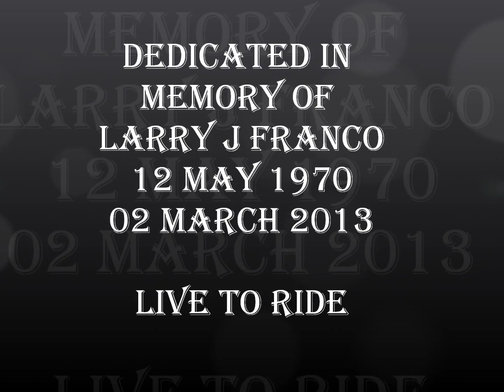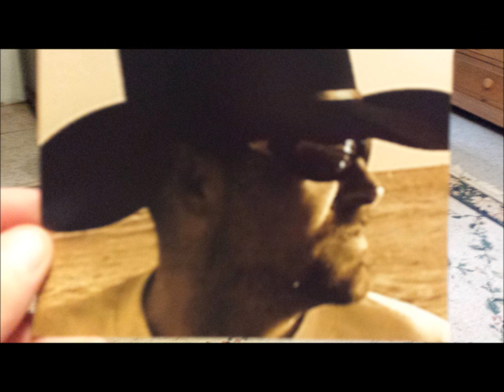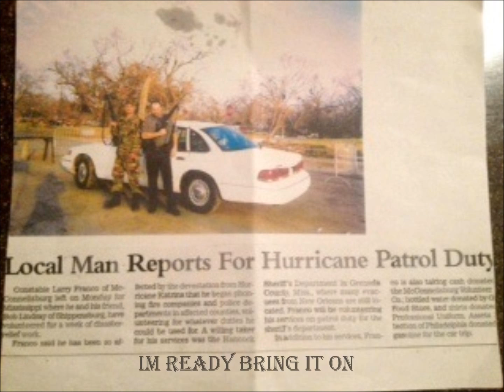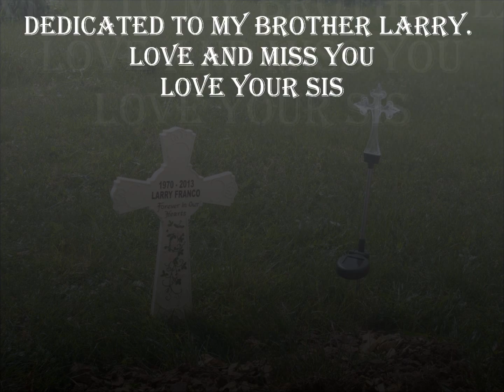IN MEMORY OF LARRY FRANCO LIVE TO RIDE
THIS DEDICATED TO MY BROTHER BUBBA WHO I MISS  AND LOVE SO MUCH